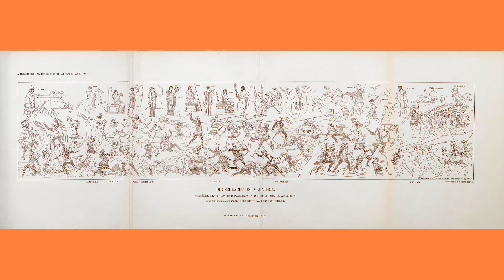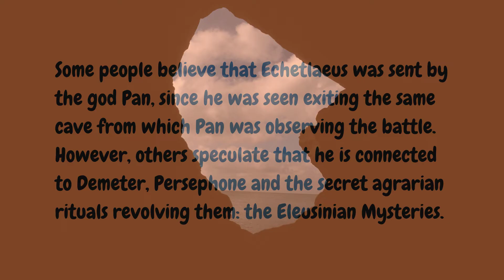Echetlaeus: The Mythical Hero of The Battle of Marathon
Have you heard about Echetlaeus/Echetlos? Who is the mythical hero of the battle of Marathon? Was he an Athenian, a farmer, or an immortal? The full story of Echtlaeus.

The course includes:
-11 downloadable pdfs and resources